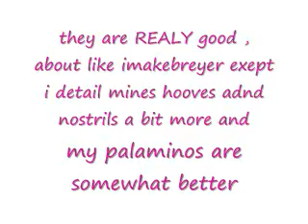Now taking breyer custom requests! cheap and good!ツ